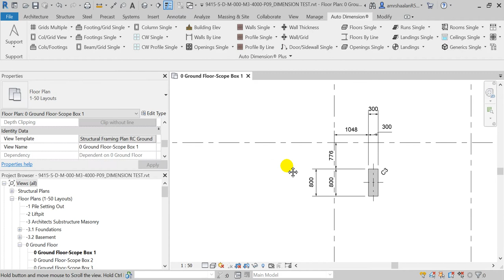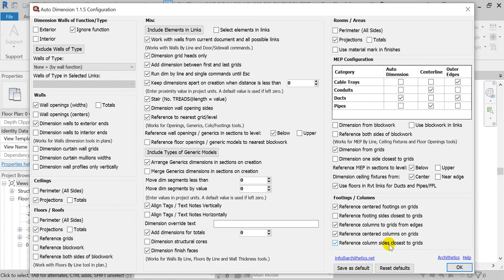Automatic Columns Set out in Revit with Revit's Auto Dimension Pack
● Auto Dimension Revit Pack
▪ Place 85%-95% of your project dimensions, annotations, information & a lot more with a single mouse click in Revit in minutes. And with minimal effort.
▪ Architectural, structural & MEP in one pack.
▪ More than 85 tools at your finger tips.
▪ Complete configuration panel & utility tools to work according to your company standards.
▪ It's unique, there's nothing like it.

● Our Promises:
▪ Dimension entire projects effortlessly in no time.
▪ Place dimensions & annotations to your standards.
▪ Customers can place requests to develop new package tools.
▪ Best value for your money.
▪ Outstanding customer support.